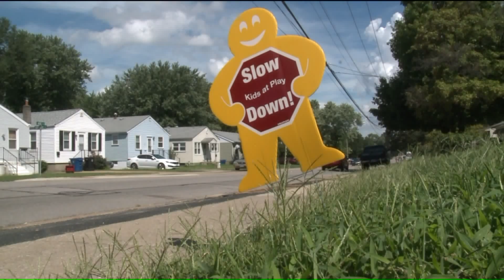St. Ann neighbors rally behind family after boy struck by car